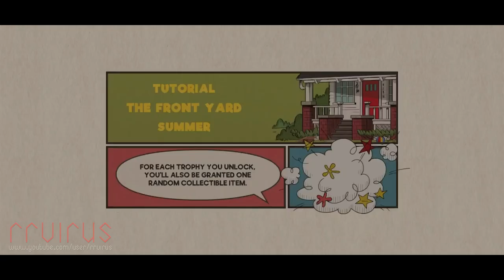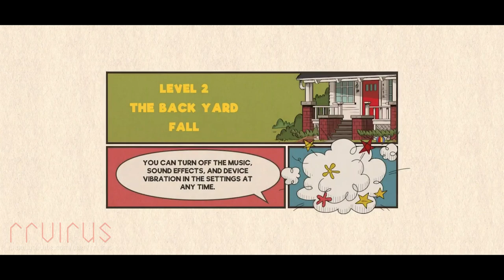Loud House: Outta Control (by Nickelodeon) - iOS (Apple Arcade) Gameplay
Welcome to the Loud House! Are you ready to get OUTTA CONTROL?! Enter the chaotic world of Lincoln Loud and his sisters from the hit Nickelodeon series.

COMPLETE TASKS
Guide your favorite Loud characters to complete their objectives. Get Lincoln to his comic books and Lana to her mud pies before the clock runs out! Manage multiple paths for characters while enjoying exciting character interactions. Earn bonus points by completing objectives as quickly as you can!

CONTAIN THE CHAOS
When characters collide...hilarity ensues. From flying pies to loaded diapers, do your best to avoid the chaos big enough to ignite any sibling rivalry! Avoid collisions or risk losing the level...and watch out for those pesky fight clouds!

EXPLORE THE LOUD HOUSE
Experience the Loud House in all seasons. Manage the chaos from the front yard to the kitchen! From the attic to the best seat on the couch! Each level features a unique scene and fun new challenges.

COLLECT ITEMS
Earn medals and unlock Collectibles! Play to win special items from the Loud House universe: Lisa’s Gloweos, Lucy’s crystal ball and more. Discover new levels and watch your collection grow!

Loud House: Outta Control collects personal user data as well as non-personal user data (including aggregated data). User data collection is in accordance with applicable law, such as COPPA. User data may be used, for example, to respond to user requests; enable users to take advantage of certain features and services; personalize content; and manage and improve Nickelodeon's services. For more information regarding Nickelodeon’s use of personal user data, please visit the Nickelodeon Group Privacy Policy below. Our Privacy Policy is in addition to any terms, conditions or policies agreed to between you and Apple, Inc., and Nickelodeon and its affiliated entities are not responsible for Apple's collection or use of your personal
user data and information. Use of this app is subject to the Nickelodeon End User License Agreement.

For users residing in the EU, Loud House: Outta Control may include the use of persistent identifiers for game management purposes and installation of this app constitutes your permission to such usage of persistent identifiers for all users on your device.